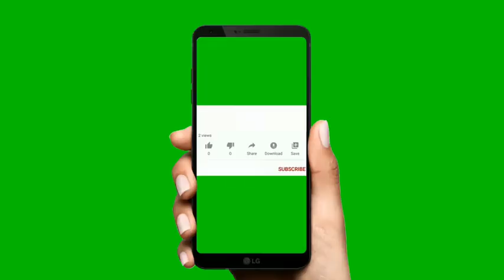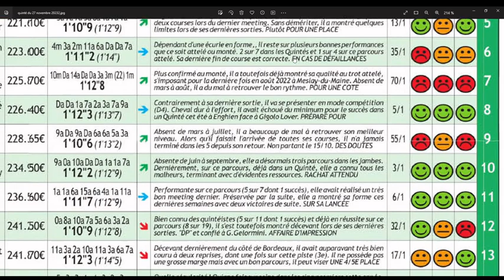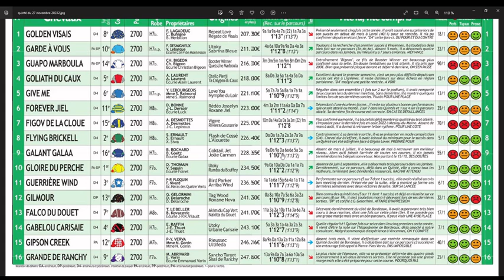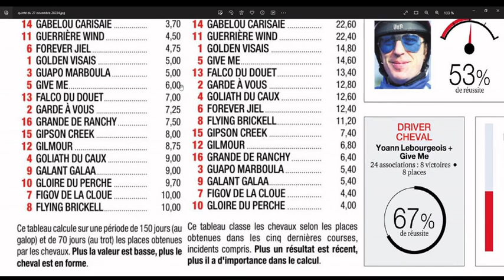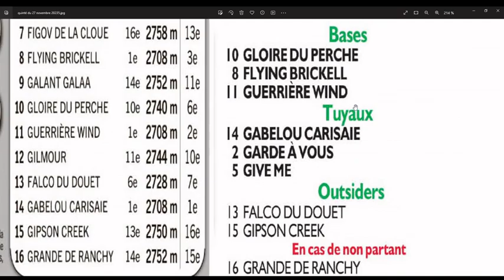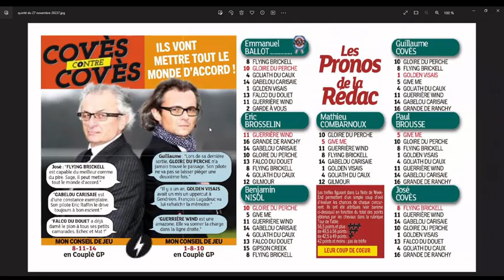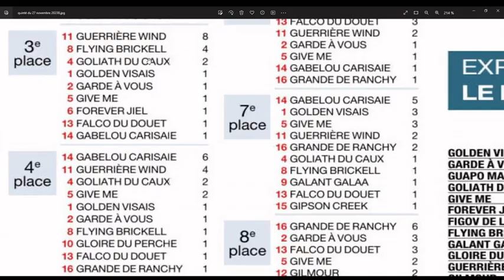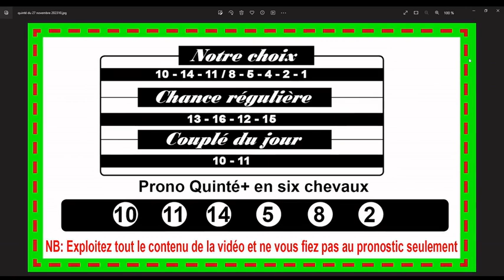Le Prix de Meslay du Maine à Vincennes ce lundi 27 Novembre 2023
Direction Vincennes , ce lundi 27 Novembre 2023 pour le Tiercé-Quarté-Quinté +. Dans cette épreuve, Le Prix de Meslay du Maine devront s’affronter 16 partants. La course sera disputée sur 2700 mètres, et dotée de 63 000€.